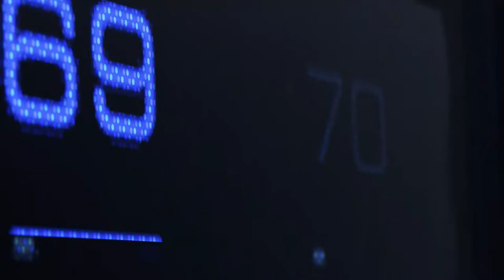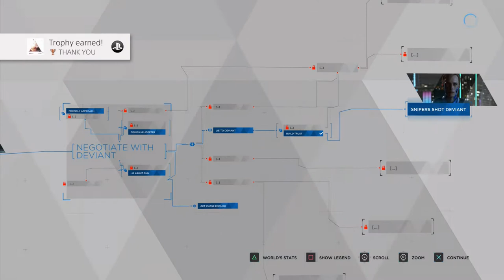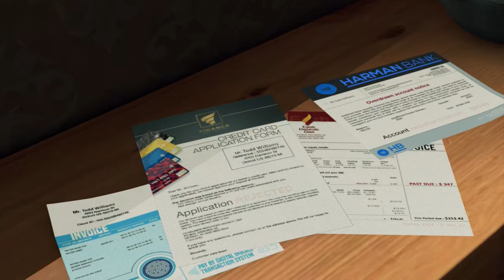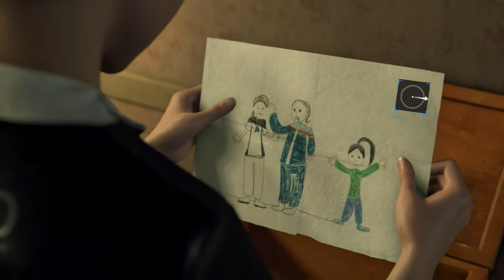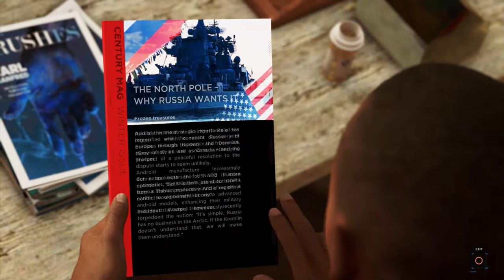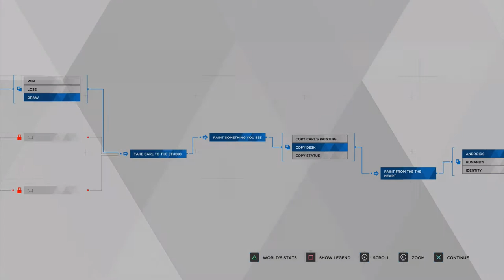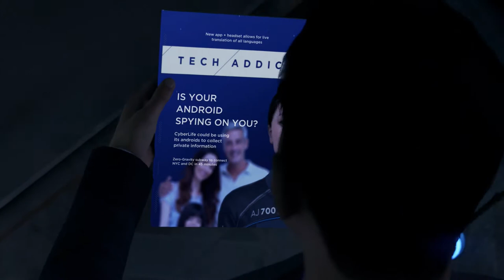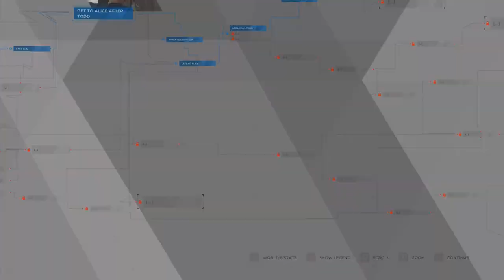Detroit Become Human Full Game Let's Play Part I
I'm finally getting to play the full version of this new narrative title. So far Quantric Dreams has put together another story with a range of characters and emotions. The story itself I find very interesting as it unfolds before my very eyes through the actions of (so far) three different characters and their possible interwoven tales of self discovery and either a rising up or shared suffering conclusion..I can't wait to see where this one is headed.